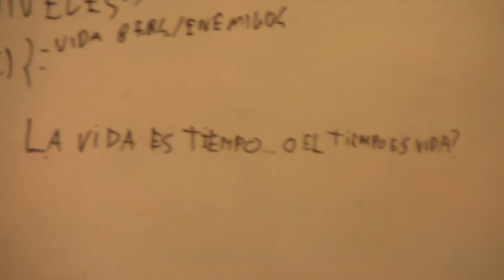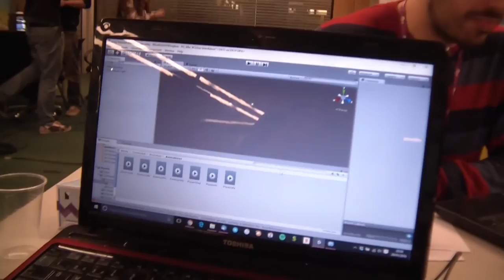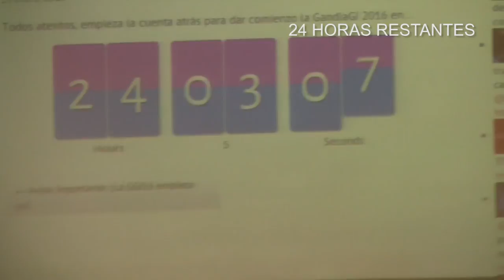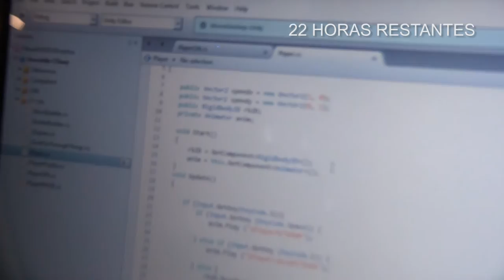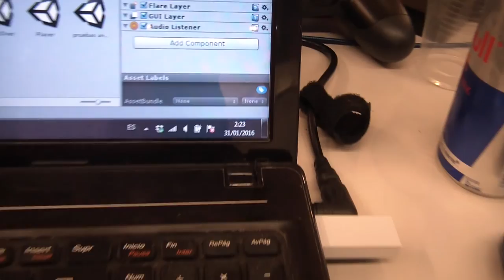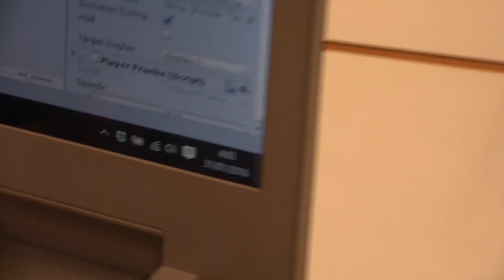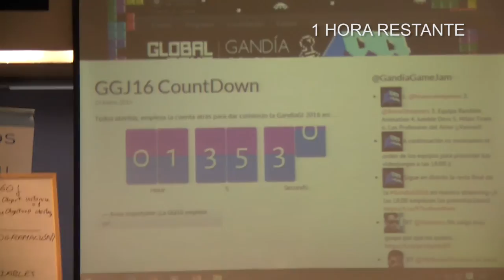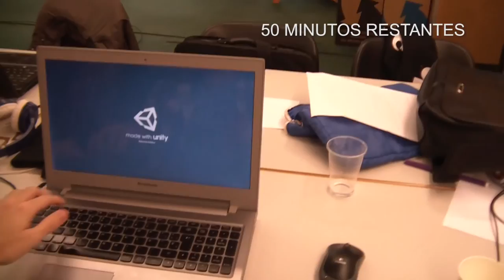RetroStreamers en la Gandía Game Jam 2016 - VLOG #1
El pasado fin de semana estuvimos haciendo un juego en la @gandiagamejam y os contamos cómo nos fue en nuestro primer Vlog del canal.

Podéis jugar a Aztec Quest XV aquí (requiere Unity Web Player y un navegador que no sea Chrome o Edge)